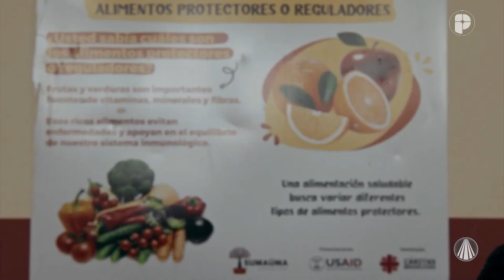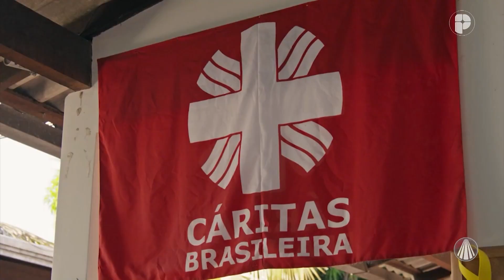Igreja em Saída - 31 de outubro de 2023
Veja o que é destaque no programa Igreja em Saída de hoje:

- Projeto “Sumaúma: nutrindo vidas” da Cáritas Brasileira recebe prêmio
- 44ª Assembleia Provincial é realizada na cidade de Lorena/SP
- 11ª Caminhada da Família acontece em Jaboatão dos Guararapes/PE

TV APARECIDA
É bom estar onde a Mãe está!